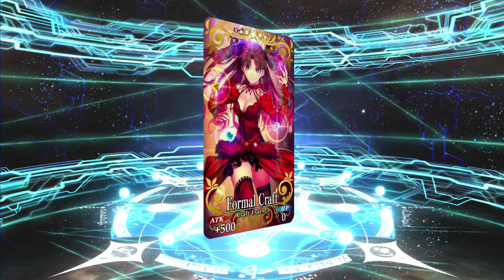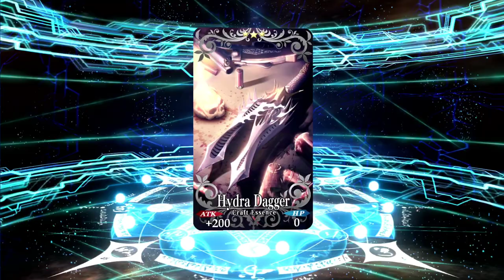A lovely bunch of Bananas! Summoning on Halloween Sitonai banner! FGO NA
All Wokey wants are some good ol Grind CE but he may have run into a bunch of bananas on the way there.